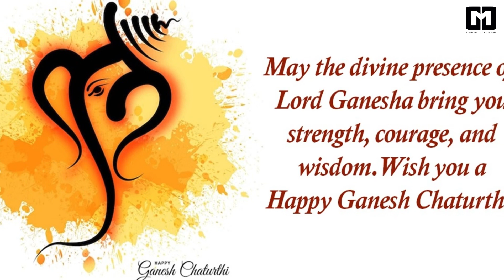Wish you a Happy Ganesh Chaturthi | Mahindra Modi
Welcome to our Mahindra Modi Official YouTube channel.